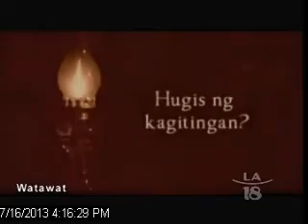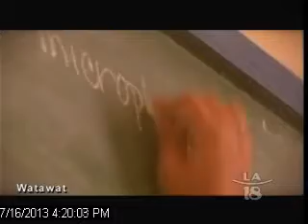Filmmaking in the U.S. vs. the Philippines